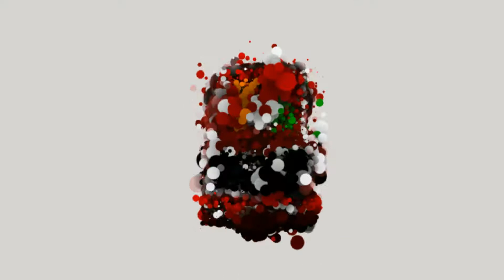छत्तीसगढ़ मनरेगा कर्मचारियों का प्रदर्शन जारी, कुछ ही दिनों में होगा उग्र आंदोलन - TNR न्यूज़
मनरेगा में कार्यरत अधिकारी और कर्मचारी अपनी 2 सूत्रीय मांगों को लेकर 4 अप्रैल से अनिश्चितकालीन हड़ताल पर बैठे हैं। राज्य के सभी जिलों और विकास खंडों में प्रदेश भर के 25 हजार से ज्यादा कर्मचारी प्रदर्शन कर रहे हैं।

इसकी पूर्ण जानकारी वेबपोर्टल से प्राप्त होगी.